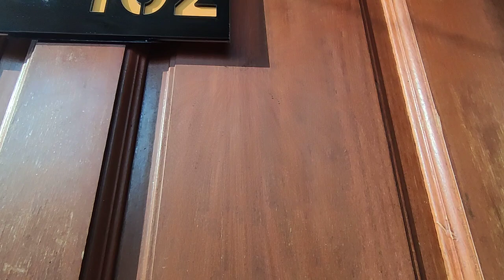Zulia Kost Perum Cendana Batam Center